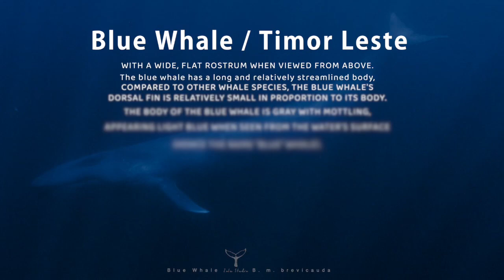2023 Blue Whale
The blue whale has a long and streamlined body, and when viewed from above, its rostrum appears wide and flat. Compared to other whale species, the blue whale has a relatively small dorsal fin. Their body color is gray with mottling and appears light blue when viewed from the water's surface (hence the name "blue whale").

The pygmy blue whale, on the other hand, is a smaller whale species, although in reality, it is not small at all, with a maximum length of up to 24 meters. It is commonly found in the temperate and polar waters of the southern hemisphere.